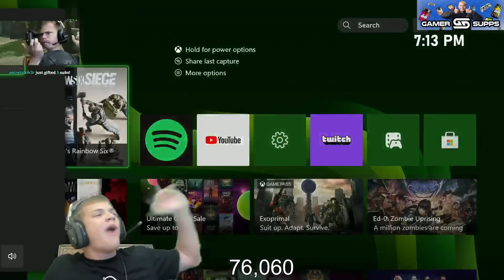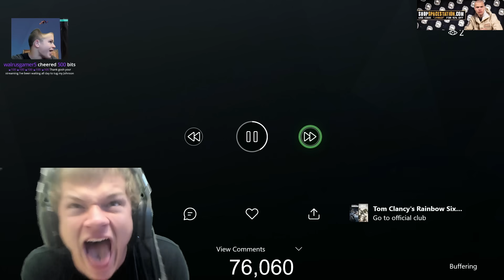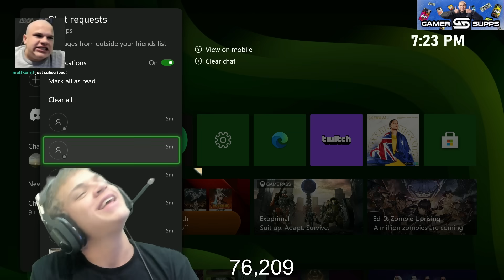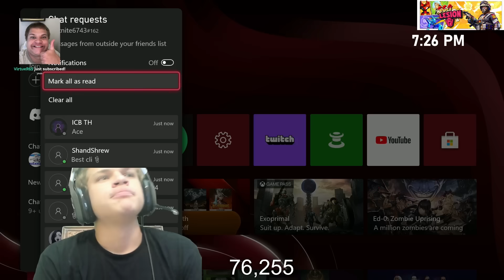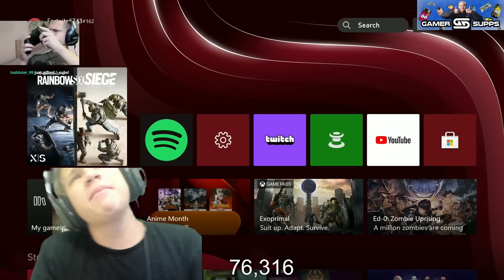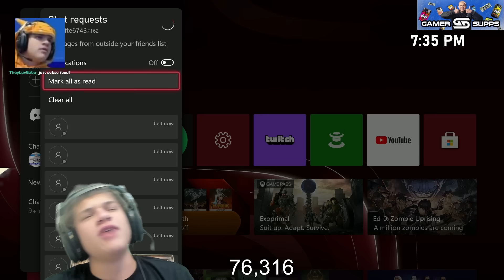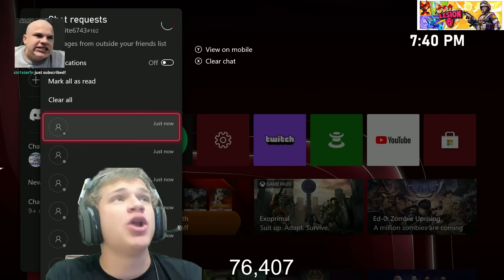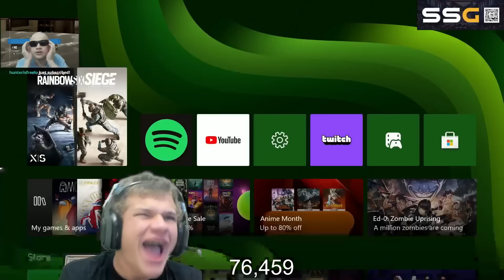send me your BEST clip